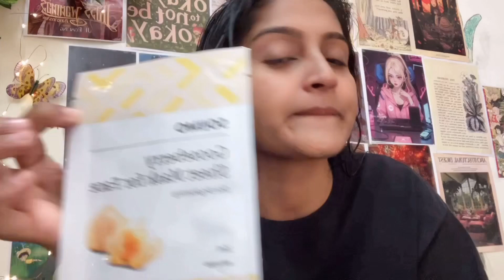PROM 2023 VLOG + GRWM -🎧🤍💌✩°-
hello ♡´･ᴗ･`♡

In this video, I'm taking you along on my Prom day journey. Join me as I get ready for the most exciting night of the year. From makeup and hair to the final dress reveal, you'll see the entire transformation process.
I'll share all the tips and tricks I've learned for achieving a stunning Prom look. Whether you're attending prom, a special event, or just love getting glam, you're in the right place.

camera - iPad Air 2020

Prom GRWM
Prom makeup tutorial
Prom hair tutorial
Prom outfit ideas
Prom beauty routine

Prom night preparation

Getting ready for prom

Prom vlog

Prom dress try-on

Prom accessories

Prom nail art

Prom jewelry

Prom shoes

Prom skincare routine

DIY prom makeup

Prom hairstyle ideas

Prom 2023

Prom makeup for beginners

National Institute of technology hamirpur prom night

NITH prom 2023
iit bombay prom night
iit bombay prom vlog
prom vlog